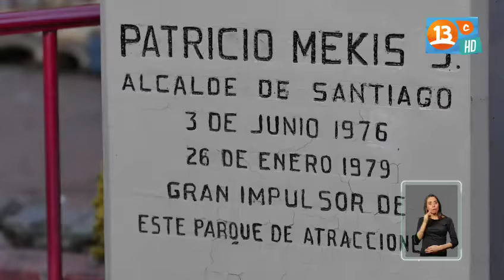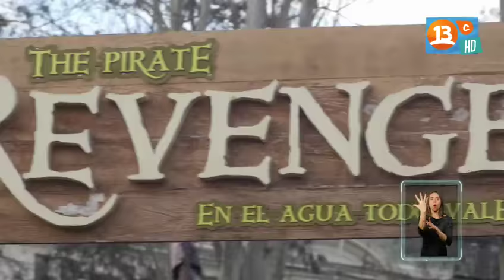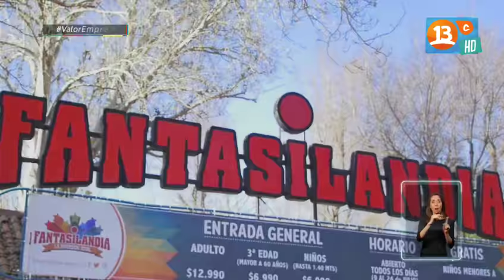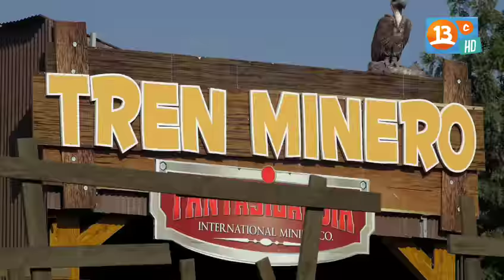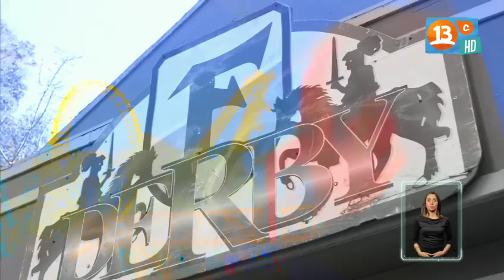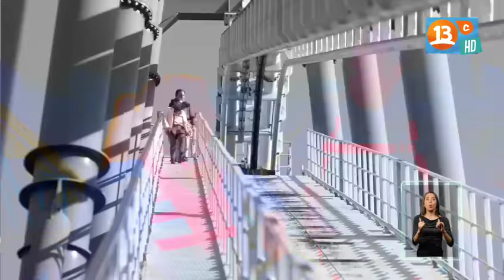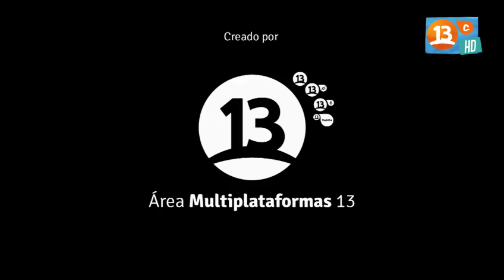ValorEmpresario / Cap.5 - Temporada 2 / Gerardo Arteaga - Fantasilandia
Disfruta el quinto capítulo de la nueva temporada de Valor Empresario, por Canal 13 Cable. En esta ocasión diviértete con la historia de Gerardo Arteaga y el parque de diversiones más grande de Chile: Fantasilandia

¿Te gustan las emociones fuertes? Cuéntanos qué opinas sobre este emprendimiento a través de Twitter, Facebook y LinkedIn de Bci, usando#ValorEmpresario.